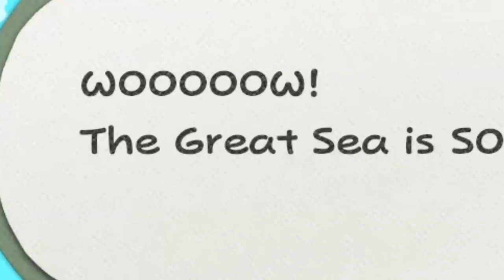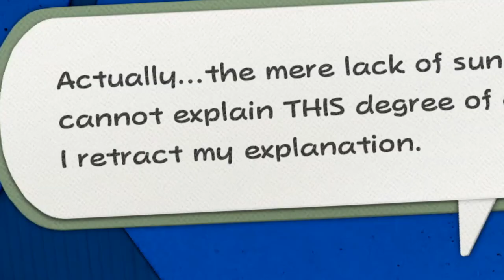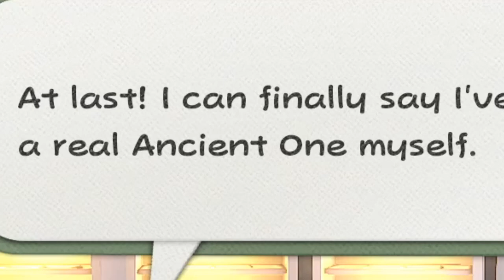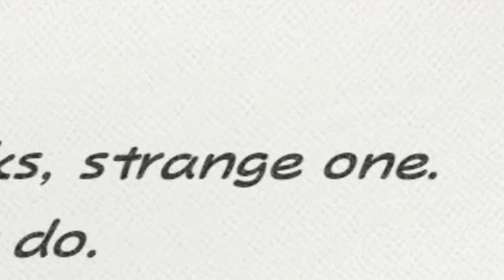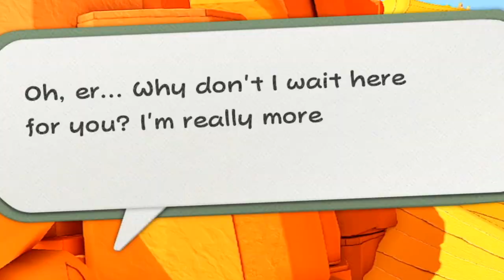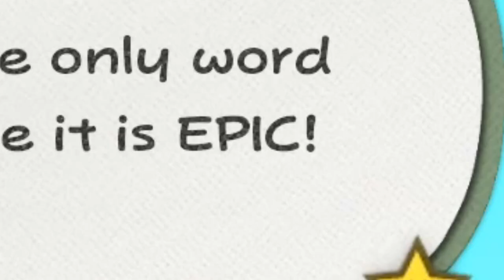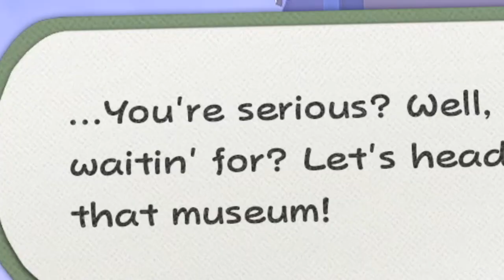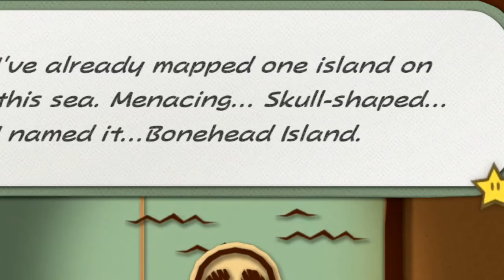The Toad in the Iceberg (Origami King)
100 years passed and an educated sentient mushroom, a floating paper girl and I discovered the new Ancient One, a sailor named Khap'taan Teeowed. [Paper Mario: Origami King | Episode 26]

Bitter me on Twitch.tv!
People in this video:

ScraggyKing20: yo
The game:
Paper Mario: The Origami King
The background music is:
➣The Legend of Zelda: Phantom Hourglass - The Great Sea
➣Paper Mario: The Origami King OST
➣Super Smash Bros. Ultimate - ARMS Grand Prix Official Theme Song
➣Avatar: The Last Airbender - Agni Kai

The outro music is:
➣Tiny Little Adiantum - Shibayan Records

Paper Mario Origami King Switch Blind Playthrough / Let's Play Episode 26 with Scrags Gameplay Highlights with English Commentary